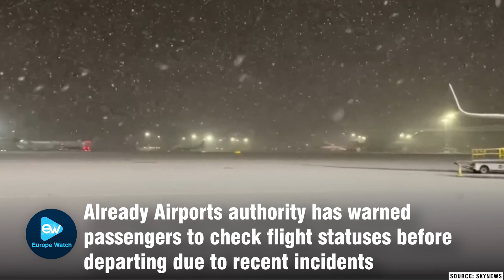3 Boys died in UK : Sad Incident is of Solihull's Ice Lake | Real Hero Jack Johnson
14th Dec 2022

Tragically incident happened at Babbs Mill Park in Solihull on Monday

When 3 boys were fell in Ice Lake near Birmingham, central England, police said Monday.

Three boys aged eight, 10 and 11 had died when pilled from the icy lake.

A fourth boy was taken to hospital, who is still in critical condition.

Police was still searching if there any more visitors effected by incident

One of officers had broken ice covering lake, by punches to get out the children.

Officer suffered from mild hypothermia due to that, but now he has recovered.

Temperature was -15.7C in Braemar, lowest seen in UK so far this year, informed by Met Office.

There are fears of less energy Supply in UK, during this cold weather.

Already Airports authority has warned passengers to check flight statuses before departing due to recent incidents

Gatwick and Stansted have closed their runways to clear snow.

Also, Road users has been updated to avoid unwanted travelling, especially after heavy snowfall.

More disasters may come in light in Europe due to winter where gas supplies have been interrupted.

Stay Tunes for more Update!!